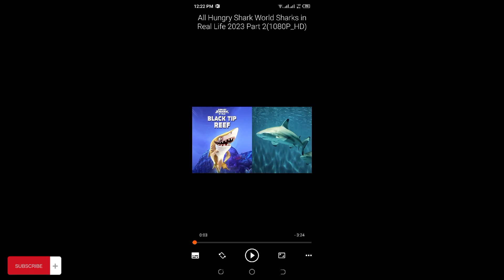ALL HUNGRY SHARK EVOLUTION IN REAL LIFE NEW 2023 (BEHEMOTH UPDATE) + MOVIE AND TRAILER _iram games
hungry shark,
eat all the money on pacific island hungry shark,
hungry shark find the food and deliver to your friend,
hungry shark free gems glitch,
fgteev hungry shark,
fgteev hungry shark world,
fastest way to get pearls in hungry shark world,
fastest way to get gems in hungry shark world,
fastest way to get coins in hungry shark evolution,
fastest way to get gems in hungry shark evolution,
fgteev hungry shark evolution,
fastest way to get coins in hungry shark world,
fastest way to level up in hungry shark evolution,
how to unlock abyssal shark in hungry shark world,
how to get pearls in hungry shark world,
how to get abyss runes in hungry shark world,
hungry shark world vs hungry shark evolution,
how to cheat in hungry shark evolution,